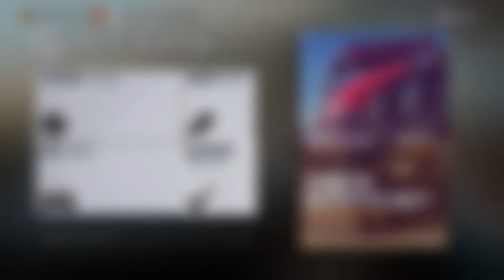Forzathon: Am Scheideweg - Let's Play Forza Horizon 3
Vorläufiger Uploadplan (für diese und folgende Wochen):

Montag: FH3 Drag Races
Dienstag: FH3 beliebiges Format (aber wahrscheinlich Let's Play)
Mittwoch: FH3 beliebiges Format (aber wahrscheinlich Let's Play)
Donnerstag: FH3 Drag Races
Freitag: FH3 beliebiges Format (aber wahrscheinlich Let's Play)
Samstag: FH3 beliebiges Format (aber wahrscheinlich Let's Play)
Sonntag: FH3

Zurzeit aktiv: FH3 Let's Play, FH3 Drag Races, FH3

Zurzeit pausiert: FH3 Multiplayer, FH3 Car Battle

Zurzeit beendet: FH3 Autocross